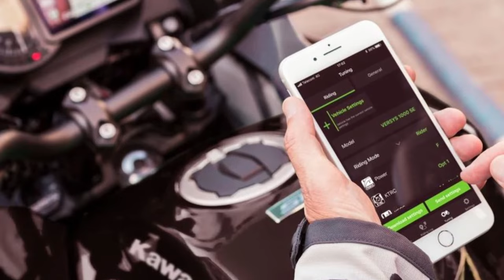2025 Kawasaki Versys 1100 SE represents the pinnacle of versatility in the adventure touring segment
The 2025 Kawasaki Versys 1100 SE represents the pinnacle of versatility in the adventure touring segment. Combining comfort, performance, and cutting-edge technology, this motorcycle caters to both spirited riders and those who enjoy long-distance travel.
Engine Performance
At the heart of the Versys 1100 SE lies a powerful 1,043cc inline-four engine. This unit delivers a robust output and impressive torque across the rev range, ensuring smooth acceleration and responsive throttle. Whether navigating through city traffic or cruising on the highway, the engine provides a thrilling experience.
The Versys 1100 SE is built on a sturdy trellis frame that enhances stability and handling. It features an advanced suspension setup, including a 43mm inverted front fork and an adjustable rear monoshock, allowing riders to fine-tune the bike for their specific riding style and load.2025 Kawasaki Versys 1100 SE represents the pinnacle of versatility in the adventure touring segment @motoadv6305